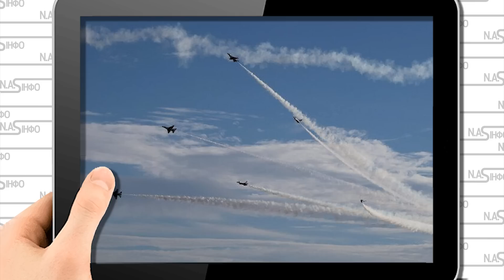Просто з Фінляндії! Літаки після контрнаступу - ніхто не чекав. Термінова заява президента